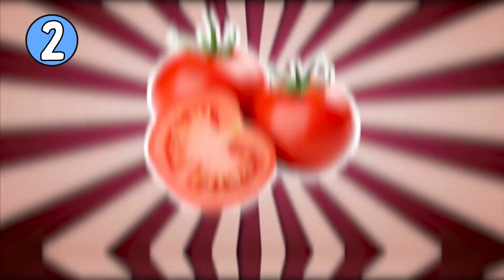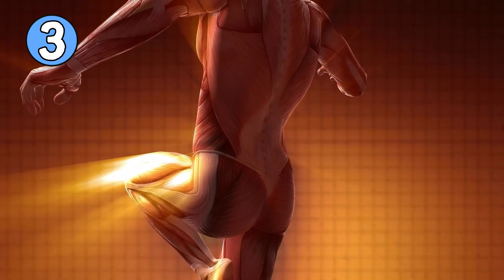7 produktów spożywczych o silnym działaniu przeciwstarzeniowym